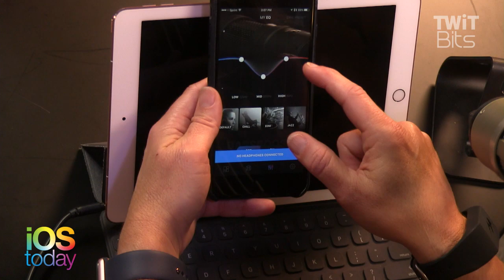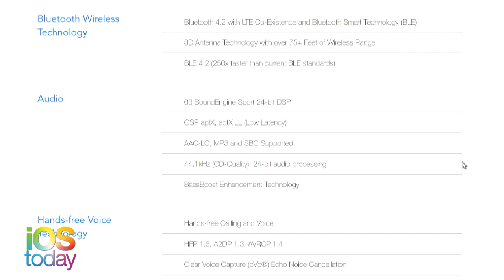Studio 66 BTS Pro Review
Megan Morrone and Leo Laporte discuss the BTS Pro Bluetooth headphones from Studio 66. Megan loves the sweat proof design of the headphones for running and also the extra features, like GPS that helps you find them when you lose them, reversible USB-C and the Apple Watch app. Leo questions the sound quality, but is impressed with the 100 ft wireless range.